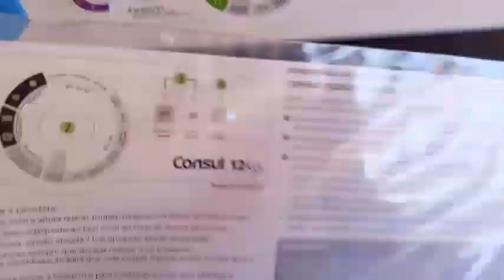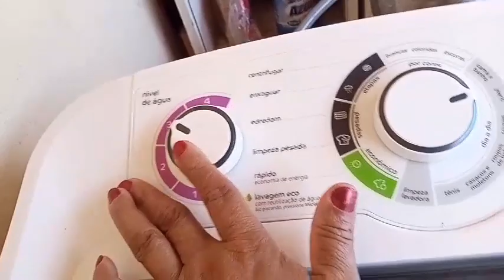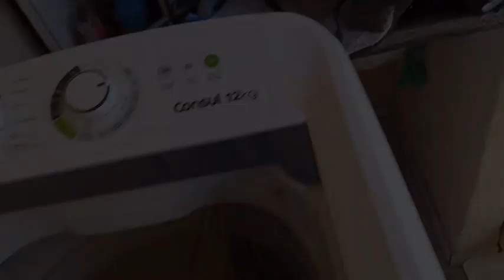Gratidão A Deus Comprei Minha Máquina De lavar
olá meus amores más um vídeo pra
vcs da minha conquista da maquina de lavar espero que venha gosta desse vídeo que não for escrito aqui  si escrever ativa  meu Instagram o sinho pra não perder nem vídeo

Que eu Fonseca
@virginia Fonseca